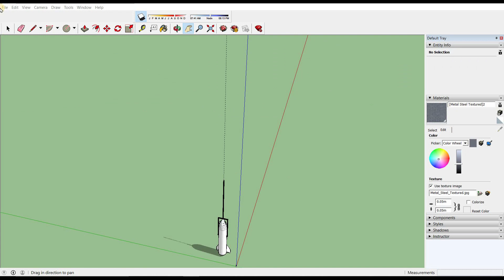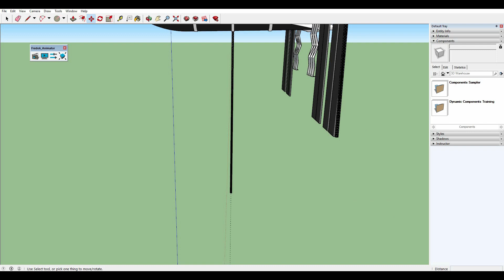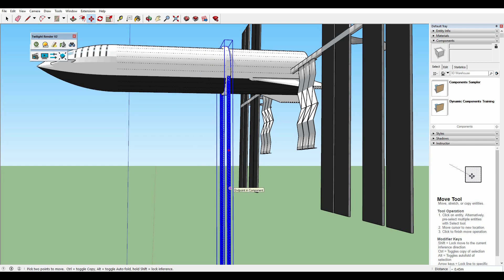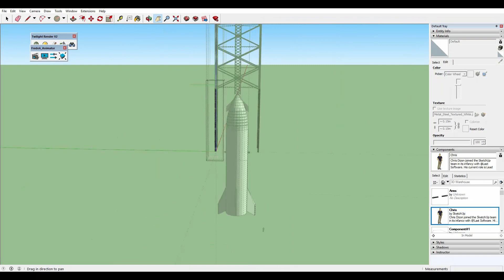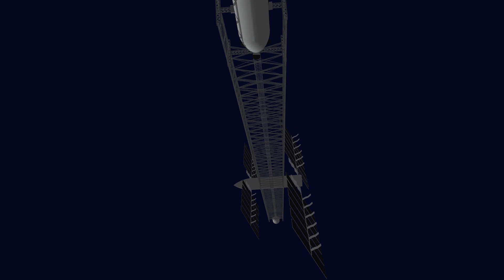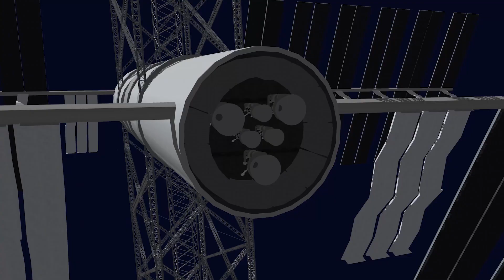Simulating Artificial Gravity On SpaceX's Starship - It's A Lot Harder Than It Sounds!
When I released the first video on this channel in regards to SpaceX’s Starship, I never really expected that to run into all these different opinions in the comment section. Honestly, I was just curious if anyone thought about the gravity problem as I did, and it seems that as I released more and more of these videos that people don’t really understand how serious this is. To put it into perspective, the entire race to Mars could end by the mid-2030s if this isn’t taken seriously. Maybe by then, modern medicine can solve this problem, but we can’t bet everything on that. So instead of rambling about without having anything to show for it, I spent the last couple of weeks designing a rotating starship, taking into account the engineering and feasibility of such an endeavor. And just a heads up, this crushed my dreams as much as it might crush more, or it might inspire others to come up with better ideas in order to secure humanity’s place amongst the stars.

0:00 Introduction
1:26 A Single Truss
2:22 Multiple Trusses
3:49 Analyzing The Design
5:18 Leaving Orbit and Establishing Rotation
6:15 Orbital Insertion
7:04 Final Thoughts

Hi, I’m Omz, and welcome to OmzLaw. So this started off as a thought experiment. I was watching a couple of videos on Youtube about rotating Starship and was curious to see what that would look like inside a 3D program.

The Effect of Gravity on the Nervous System
By Florian P.M. Kohn, Claudia Koch and Ramona Ritzmann